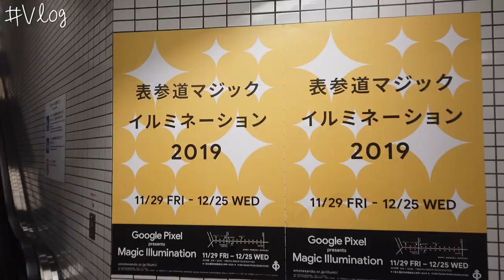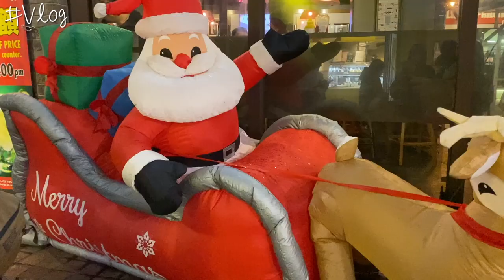【VLOG】YouTuberのとある1日に密着！！カフェや買い物、編集の様子など♡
この動画はASUS JAPAN株式会社とのタイアップです。

製品購入はこちら。

【音源】
○DOVA-SYNDROME